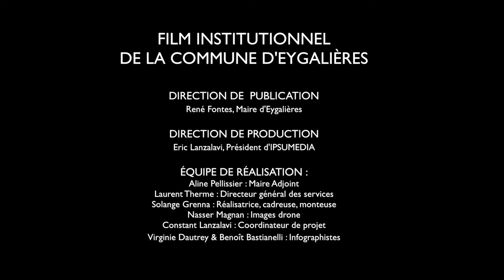EYGALIÈRES, "COEUR ARTISTIQUE" DES ALPILLES - Design by IPSUMEDIA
L'Agence de Communication méditerranéenne Print, Digital & Equipements qui accompagne ses clients dans la transformation numérique & mobile de leurs métiers vous présente, en co-production avec la Commune d'Eygalières, le film institutionnel réalisé pour présenter la commune !

N'hésitez pas à nous donner votre avis en commentaire, nous sommes toujours ravis d'avoir un retour sur nos réalisations !

IPSUMEDIA c’est :

⦁ Une Agence
⦁ Des Activités
⦁ Une Équipe

Comment nous contacter ? Par ici !

S I T E I N T E R N E T

N'oubliez pas également de mettre un pouce bleu si la vidéo vous a plu !

Merci & bon visionnage !